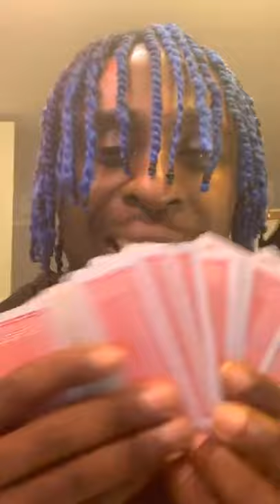POLONGOTV FRIDAY NIGHT HANGOUT WITH JUM3E . GUEST ENNY JULIUS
PolongoTV presents THE HANGOUT with @jum3e and our special guest today is the INCREDIBLY TALENTED ENNY JULIUS @ennyjulius_ who comes to hang out with us, give away prizes and talk all things music and faith! His single OVERCOME is out NOW featuring James Okon @jamesokonofficial and get ready for his concert on December 19th 2020.

*** This Show aired Live on PolongoTv instagram on Friday 13 November 2020 ***